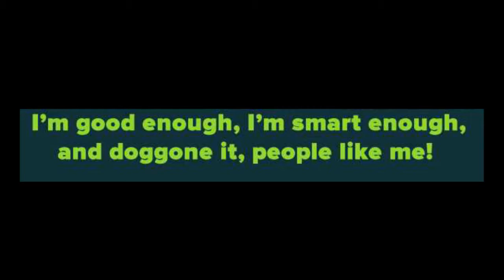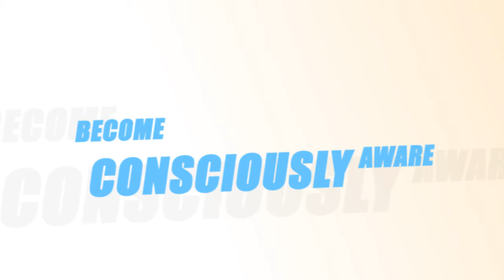Shift your attitude on demand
Who do you want to become?

You have the ability to shift your attitude on demand!

Listen as PSI Basic instructor Paul Thede talks about shifting your attitude and being aware of your self talk...